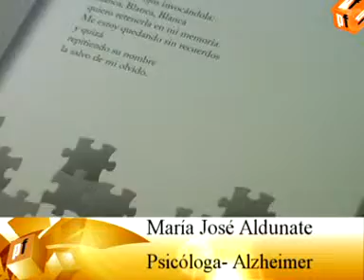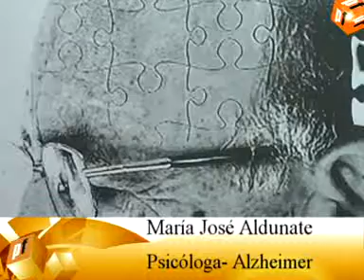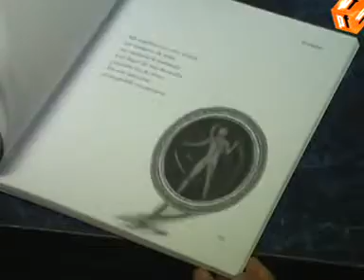El Alzheimer descripto en prosa